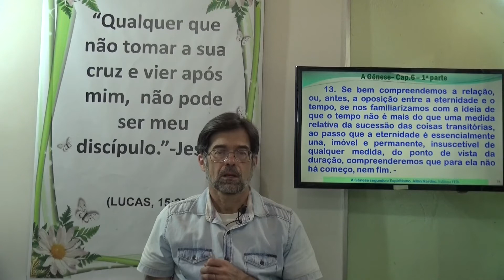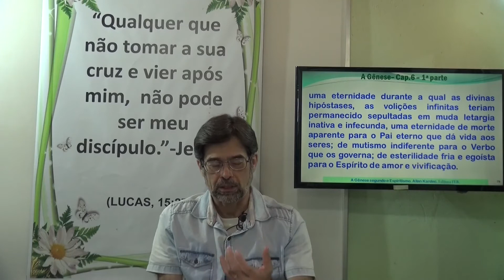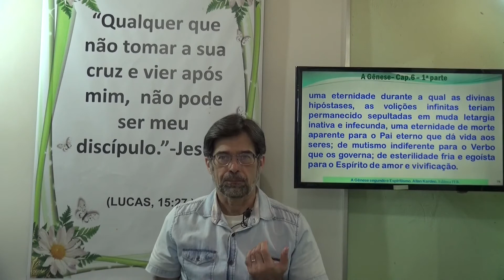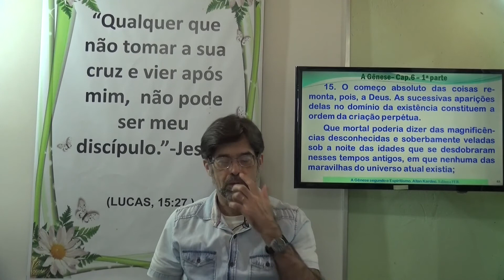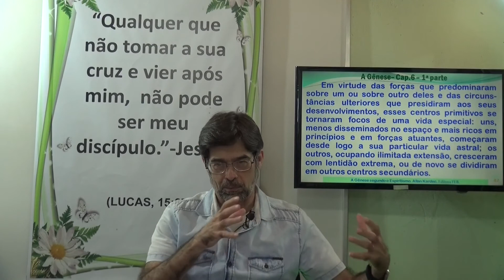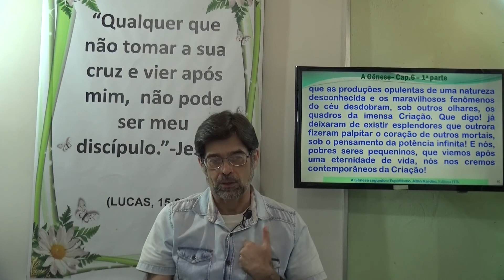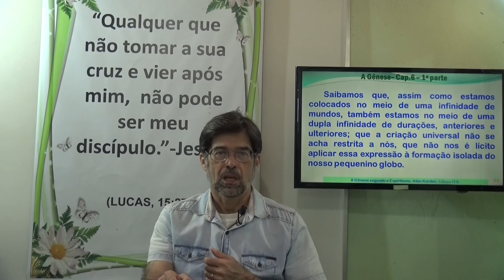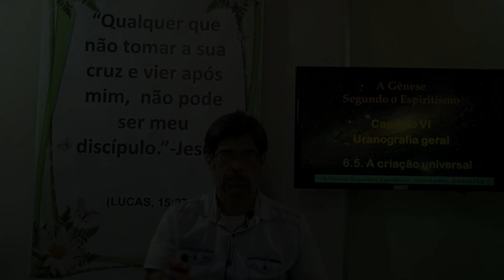6.4- A Criação Primária. Uranografia Geral. A Gênese - Gelson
Seja bem vindo em nosso Canal Vibrações de Paz e Luz TV! Muito Obrigado!
Estudo de A Gênese Segundo o Espiritismo - Cap 06 Uranografia Geral
Espiritismo no Brasil, Estudando Allan Kardec, Estudando o Espiritismo,
6.4- A Criação Primária. Uranografia Geral. A Gênese - Gelson